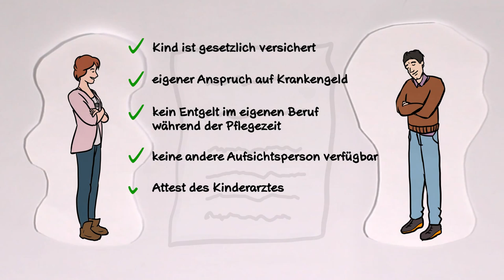Kinderkrankengeld – finanzielle Absicherung während der Kinderpflege?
Familie und Beruf unter einen Hut zu bringen, ist nicht immer einfach. Besonders wenn Kinder krank werden und keine Pflegeperson da ist, wird es schnell kritisch.
Was passiert, wenn Michael und Heike Arbeitsausfälle haben, weil sie ihre Kinder zum Arzt bringen oder pflegen müssen?
Gibt es besondere Regelungen, wenn sie noch ein drittes Kind haben?
Welche Entlastungen gibt es für Alleinerziehende?